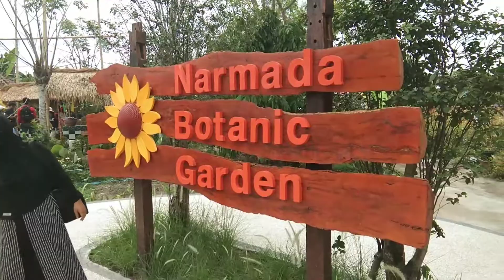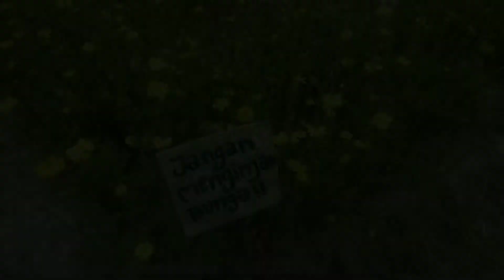MINI HUNTING BOTANI GARDEN IN LOMBOK